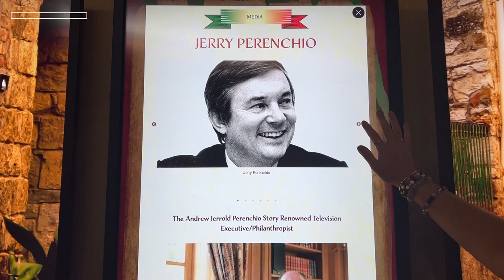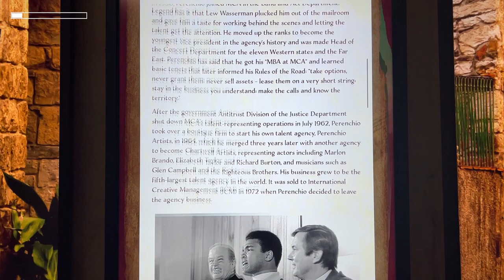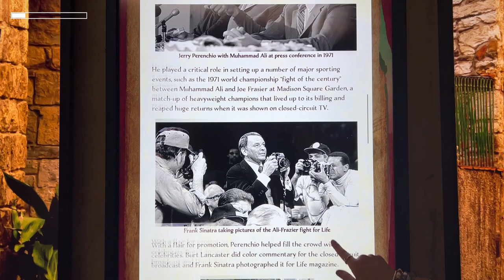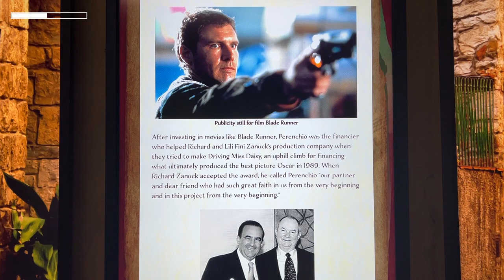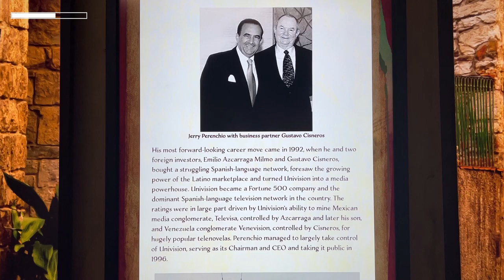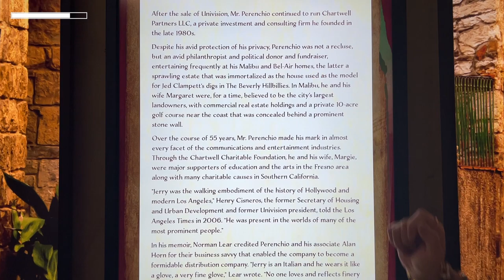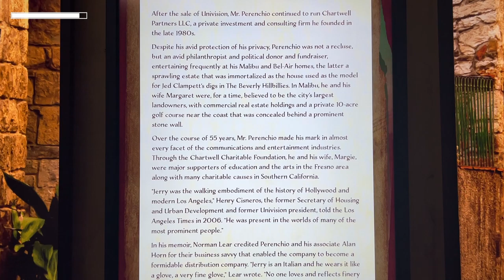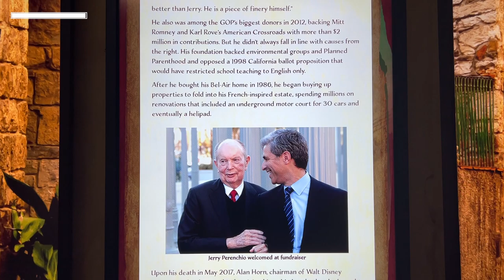Jerry Perenchio | Italian Heritage Exhibit